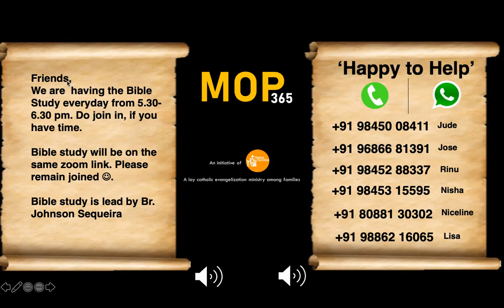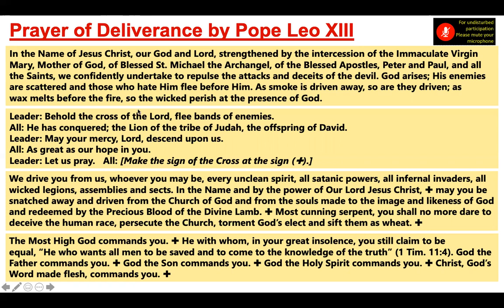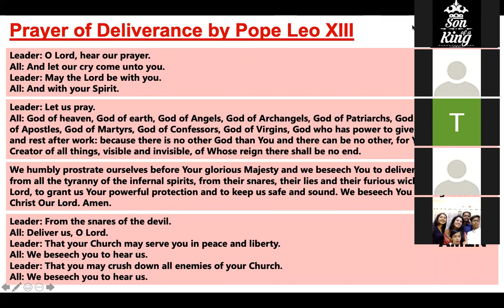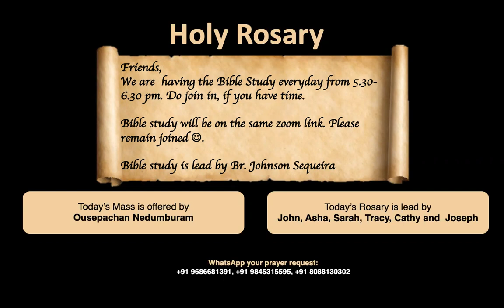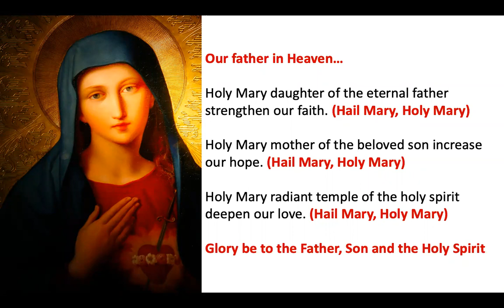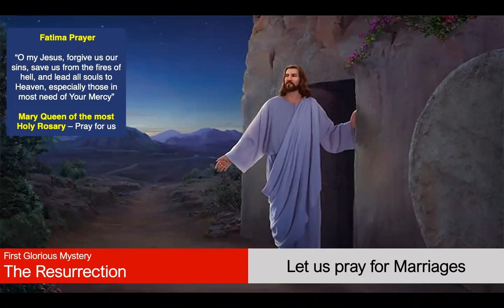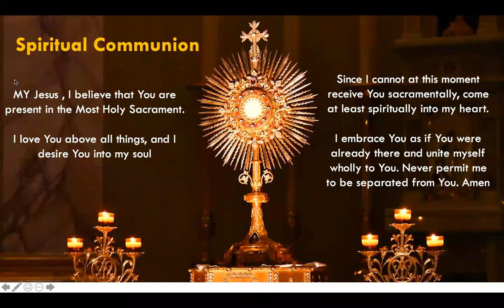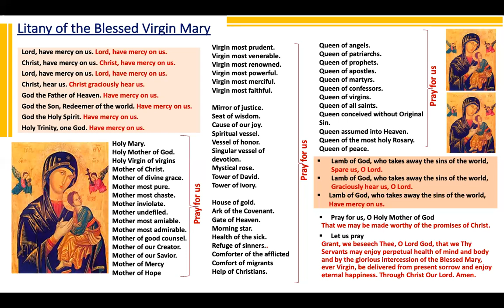Rosary - Be content with what you have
Be content with what you have